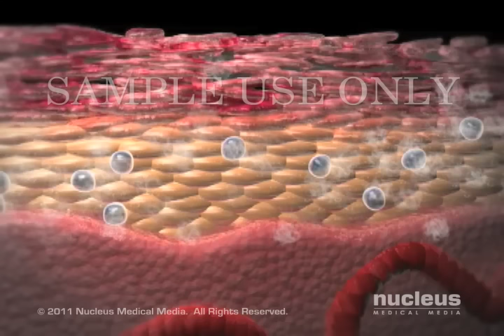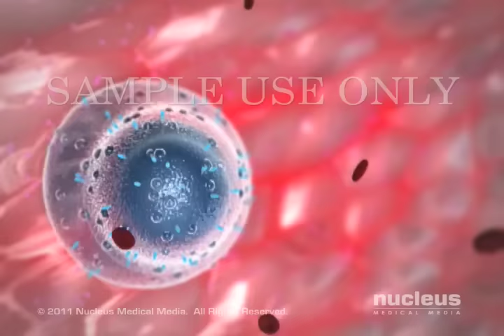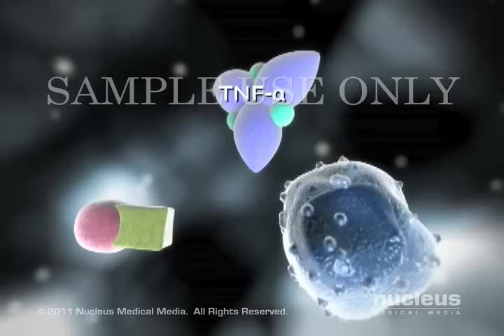Psoriasis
This 3D medical animation demonstrates a detailed explanation of the inflammatory process as it applies to psoriasis.  Psoriasis is a debilitating disease affecting more than six million Americans.  Once thought of as simply a skin disease Psoriasis is increasingly recognized as a serious disease with a significant impact on quality of life and emotional well being. What causes Psoriasis and what do we know about the disease?  Although the exact etiology of Psoriasis is unknown is thought to be multifactorial involving both environmental and genetic factors. Recent evidence suggests that immune dis-regulation may contribute to the inflammation in Psoriasis.

ANS00398